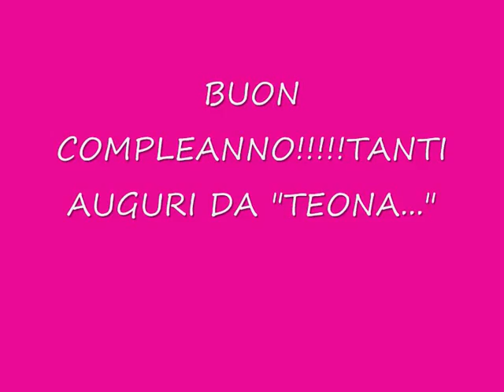BUON COMPLEANNO!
Ti auguro che questo giorno sia per te un momento di vera gioia e felicità con gli auguri più sinceri ...